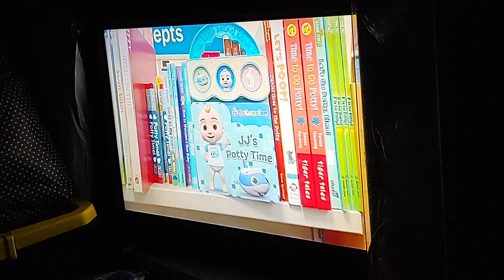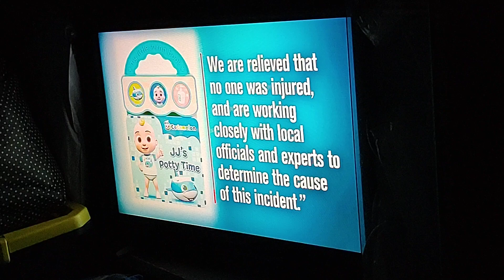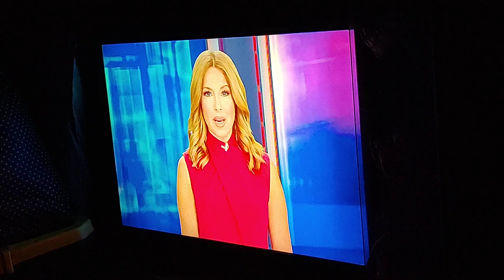inside Edition On it Was A Children's Book Video. Aug 28, 2024.